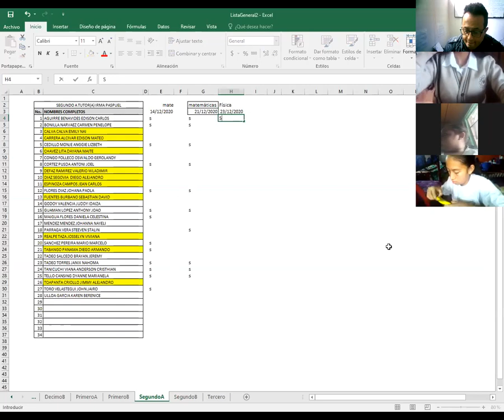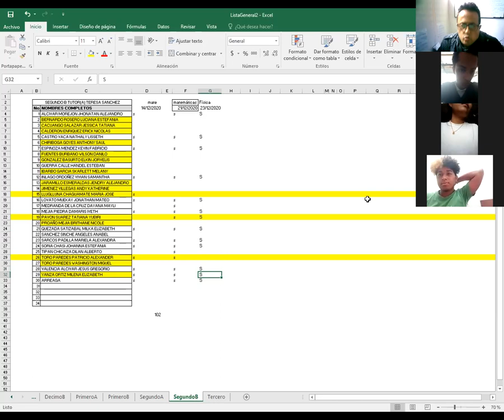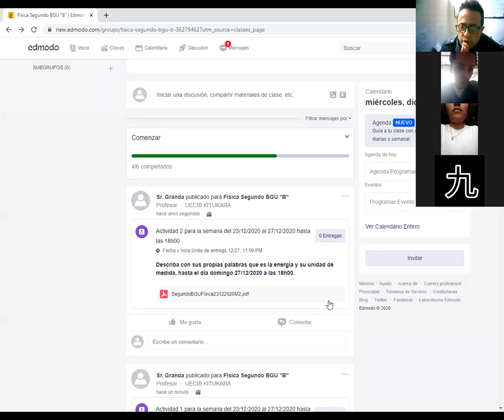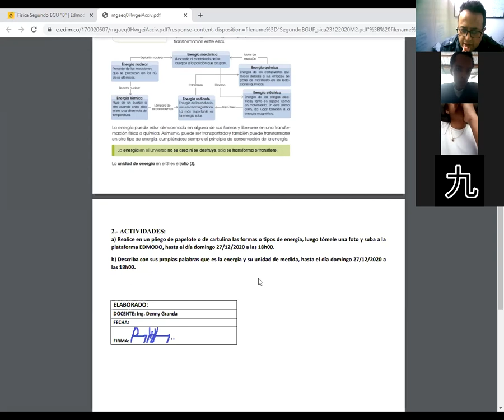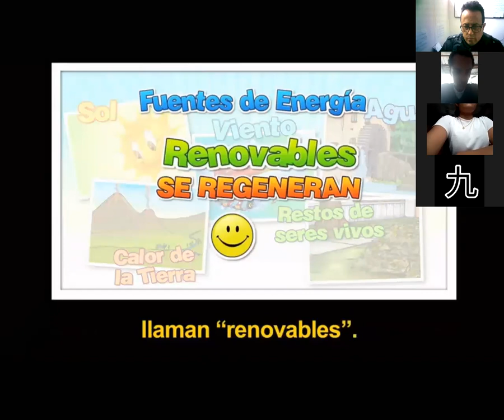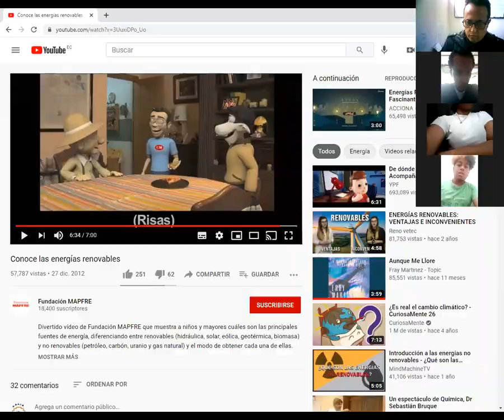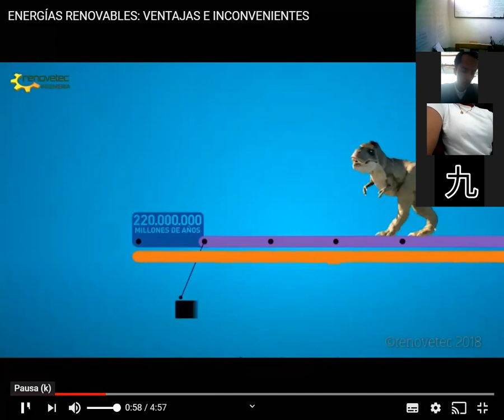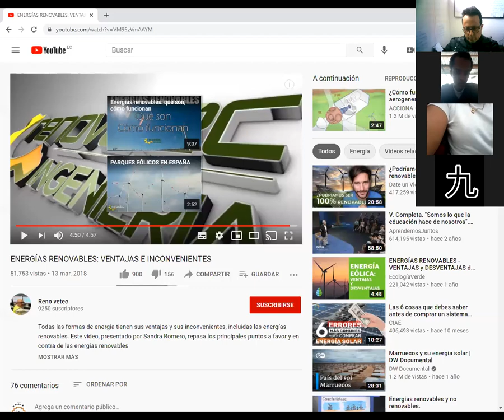Física Segundo BGU 23122020